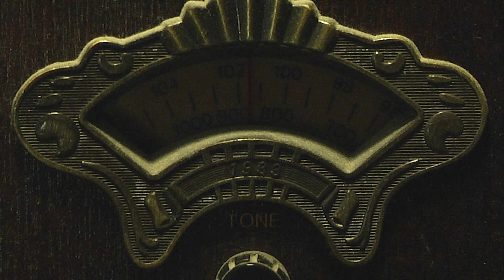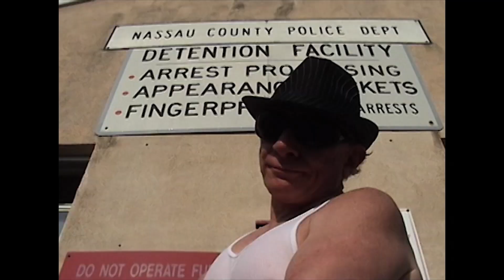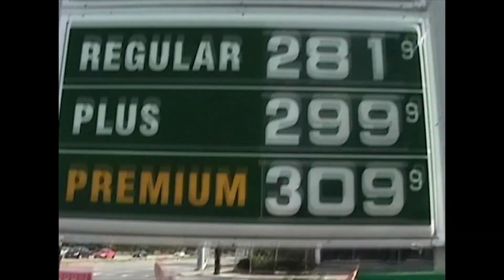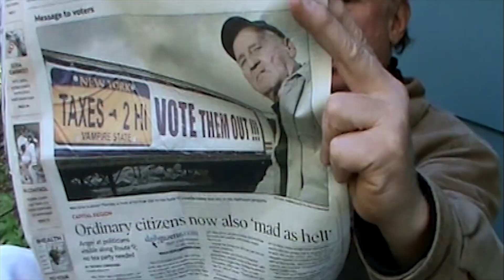CRIME DOES PAY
Corruption at it's best. "Crime Does Pay" is a new music video by artist Steve Popa Dooks.

Music and Lyrics: Steve Popa Dooks
Cinematography & Editing: Joe Andolina